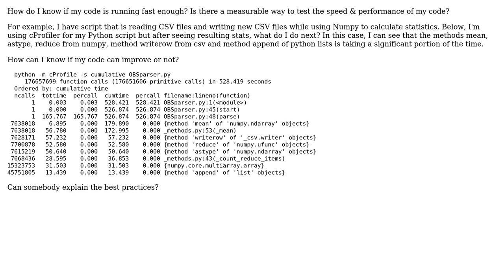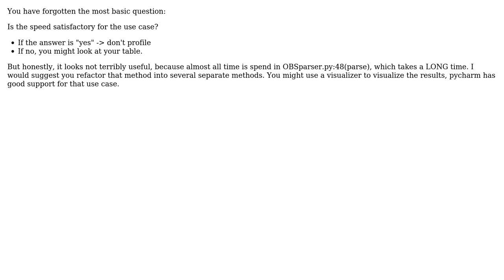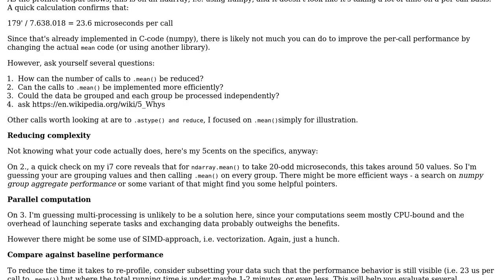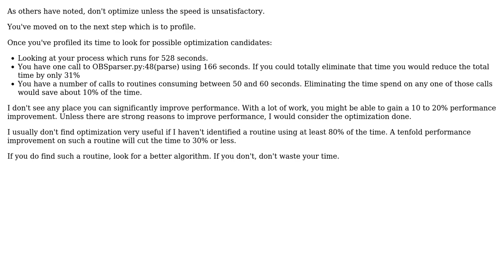Software Engineering: How do I systematically evaluate the performance of my Python script?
With thanks & praise to God, and with thanks to the many people who have made this project possible! | Content (except music & images) licensed under CC BY-SA | Music | Images & others | With thanks to user Steven Chen user miraculixx user Mike Dunlavey user Christian Sauer user BillThor user Arseni Mourzenko and the Stack Exchange Network Trademarks are property of their respective owners. You are responsible for your own actions.